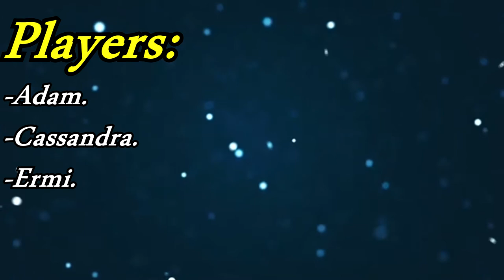Yo, We Playin: League Of Legends (One For All) (Episode 3)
LadyLuck